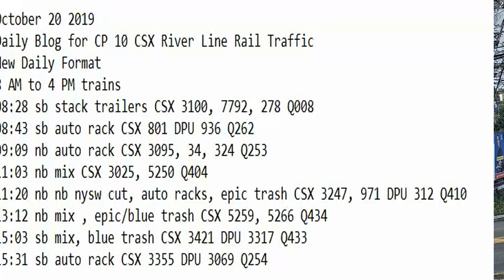October 20 2019 Trains 8 AM to 4 PM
8 AM to 4 PM trains
08:28 sb stack trailers CSX 3100, 7792, 278 Q008
08:43 sb auto rack CSX 801 DPU 936 Q262
09:09 nb auto rack CSX 3095, 34, 324 Q253
11:03 nb mix CSX 3025, 5250 Q404
11:20 nb nb nysw cut, auto racks, epic trash CSX 3247, 971 DPU 312 Q410
13:12 nb mix , epic/blue trash CSX 5259, 5266 Q434
15:03 sb mix, blue trash CSX 3421 DPU 3317 Q433
15:31 sb auto rack CSX 3355 DPU 3069 Q254